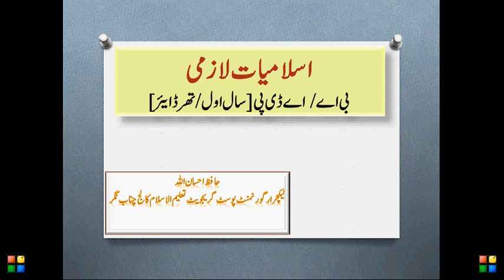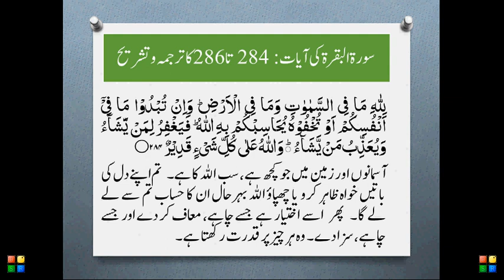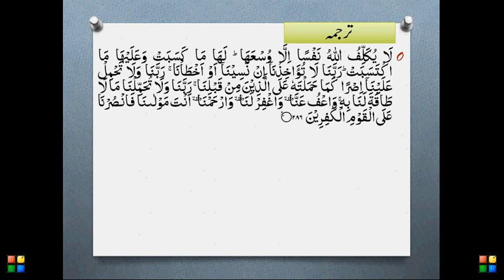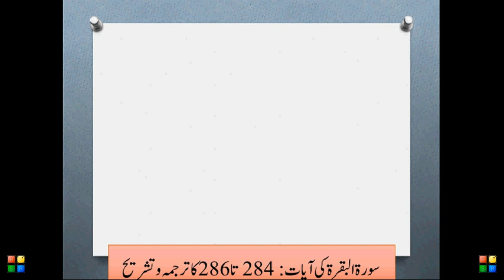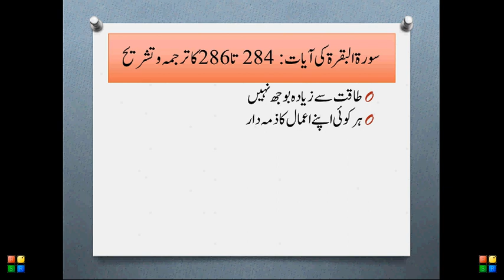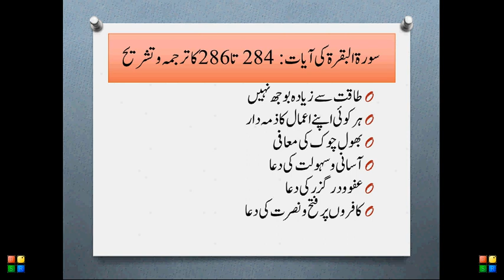سورۃ البقرہ آیات 284 تا 286 کا ترجمہ اور تشریح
Lecture by Prof. Hafiz Ihsan Ullah